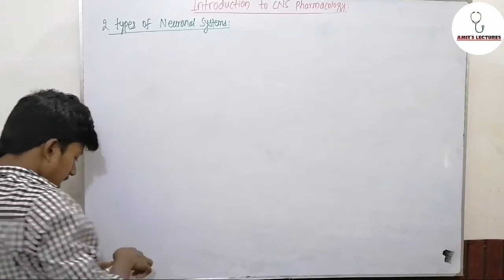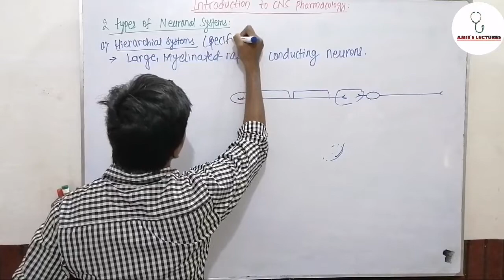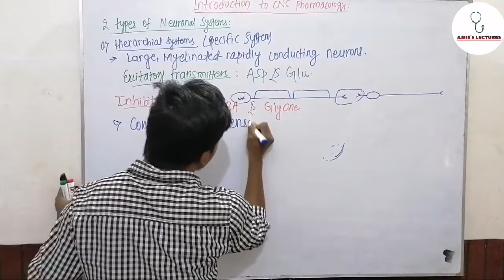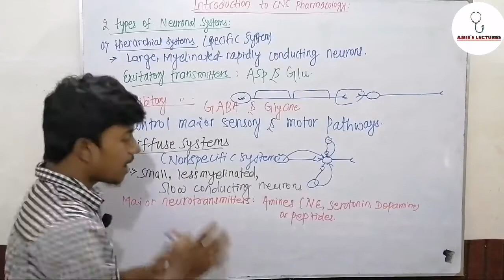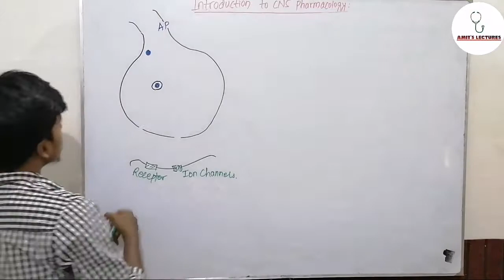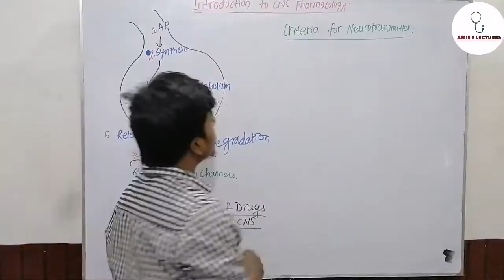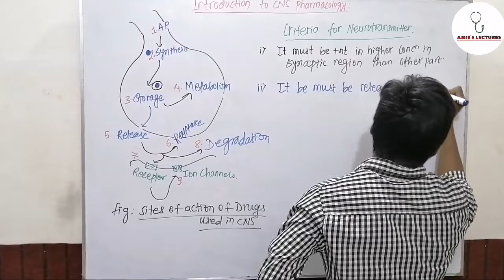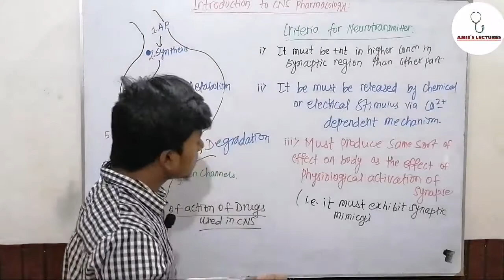Introduction to CNS pharmacology Part 1 | Drugs Act on CNS | UHS